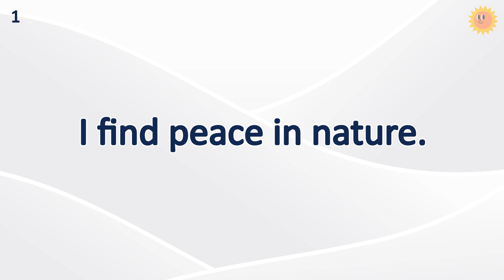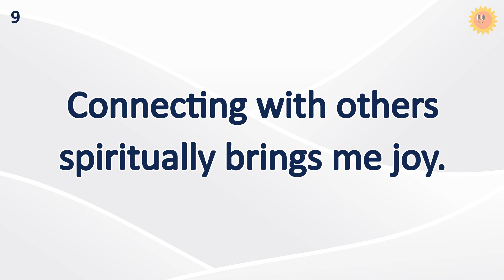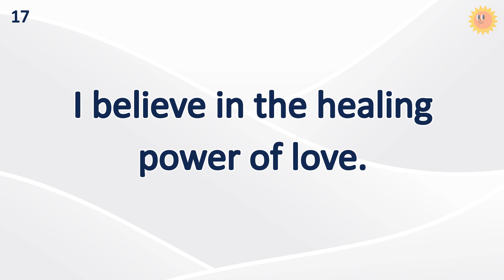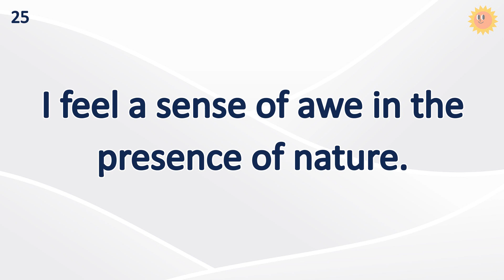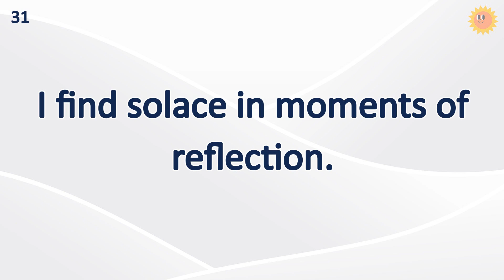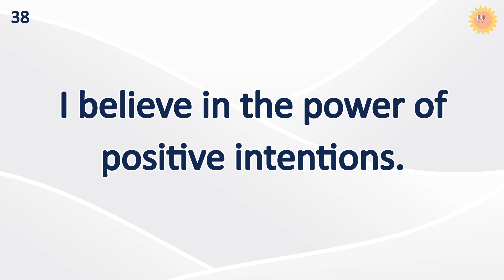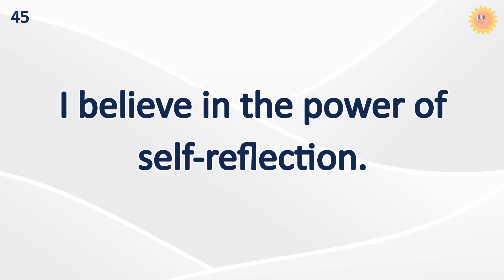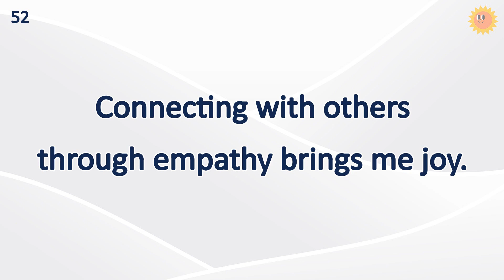15 Minutes Common English Sentences Practice (Spiritual Health) | Effective English Learning